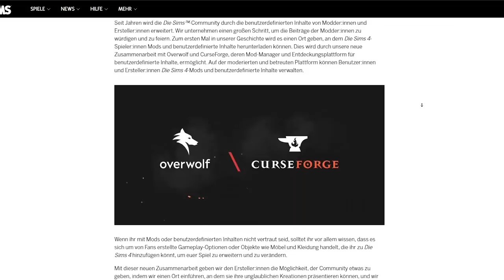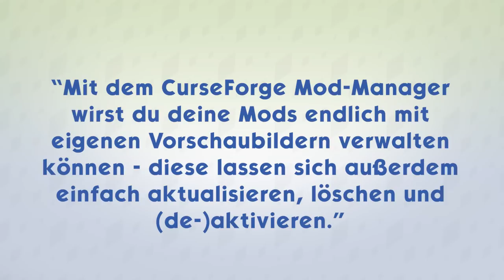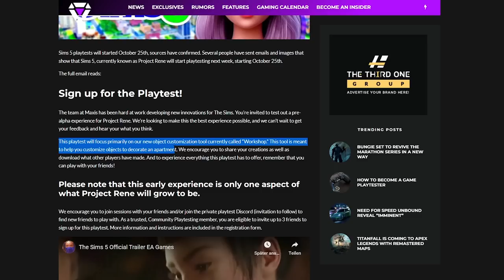Neue INFOS zu Baby-Update, Mod-Plattform & Sims 5! | Short-News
Nach den großen Sims-Ankündigungen in der letzten Woche wurden etwas später noch viele weitere Informationen zum nächsten Sims-Teil, dem kommenden Baby-Update und der neuen Modding-Plattform geteilt.